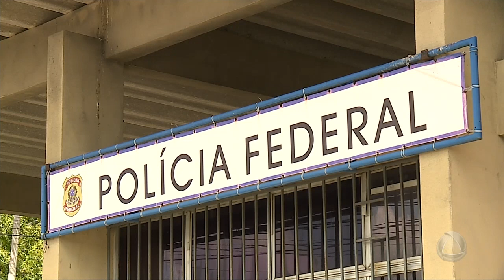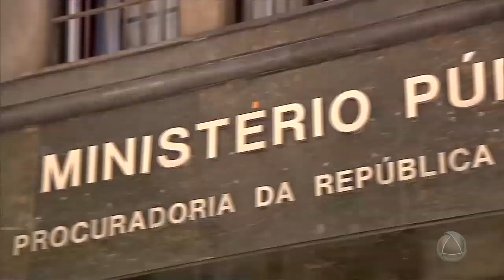Operação Lava Jato cumpre 25 mandados de busca em apreensão em Sergipe- Jornal do Estado